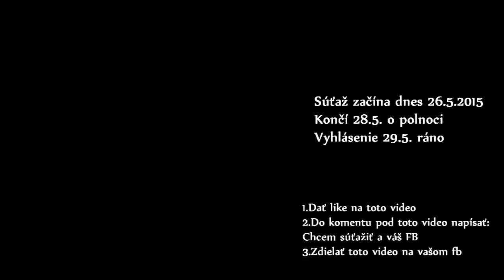Súťaž o shakes & fidget postavu a Paysafecard 10€ !!!!!!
Ja vás tu vítam u dalsej sútaže v ktorej možete vyhrat  postavu alebo PSC v hodnote 10€ tak vela stastia vsetkym :)